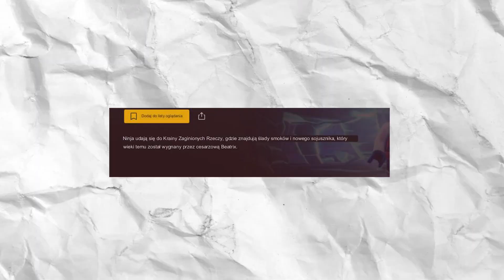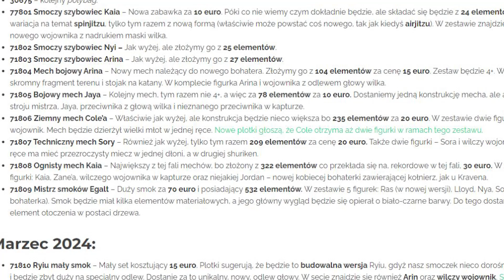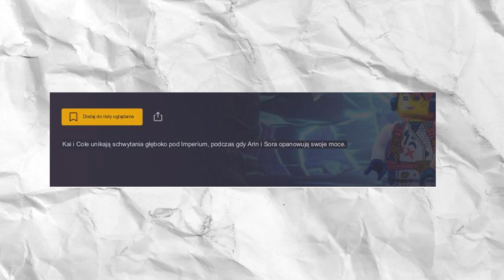WIEMY CO WYDARZY SIĘ w NOWYCH ODCINKACH Ninjago Powstanie Smoków